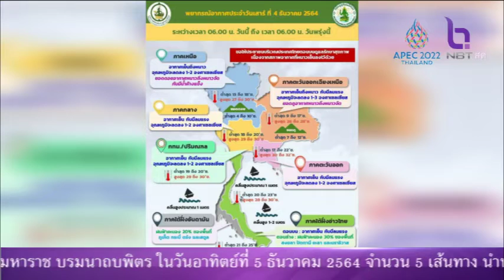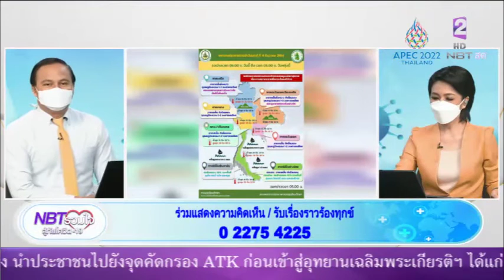ฝน ฟ้า อากาศ ประจำวันที่ 4 ธ ค 64